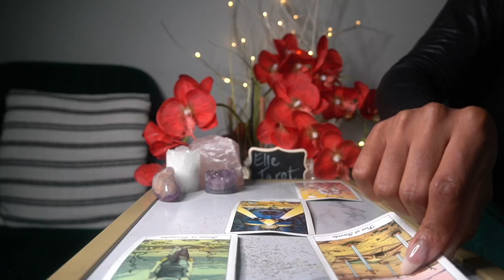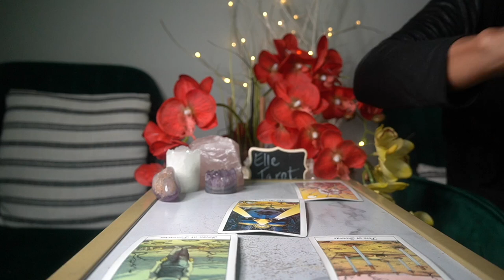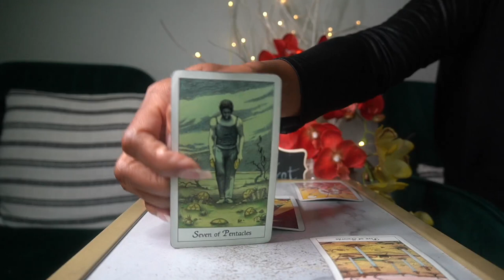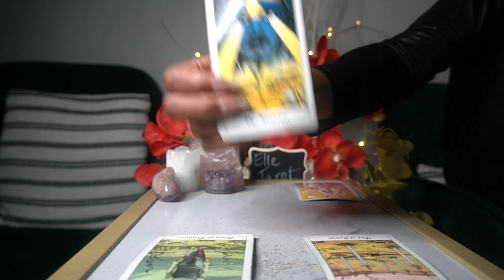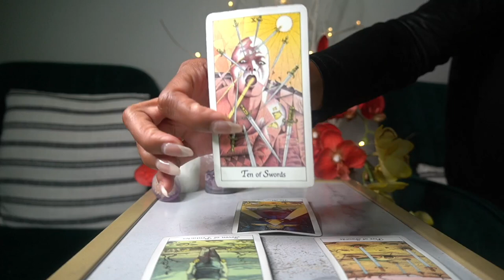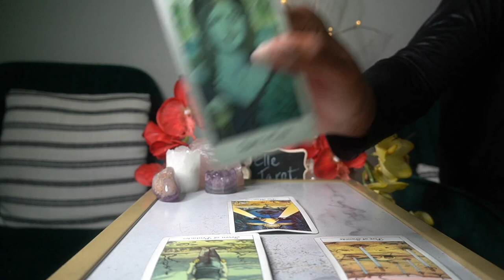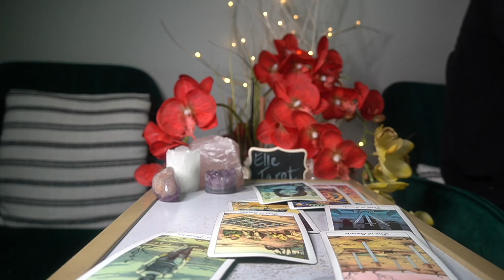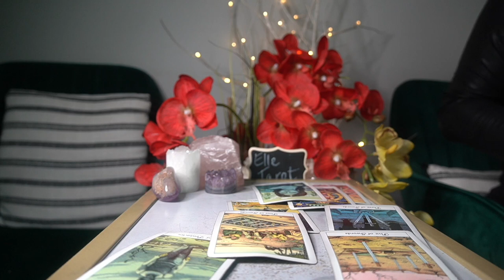AQUARIUS AUG '21 STANDING UP FOR YOURSELF MAKES YOU THE BAD GUY WOW